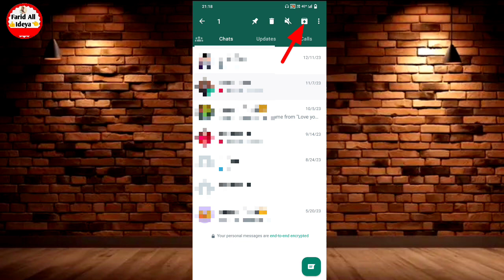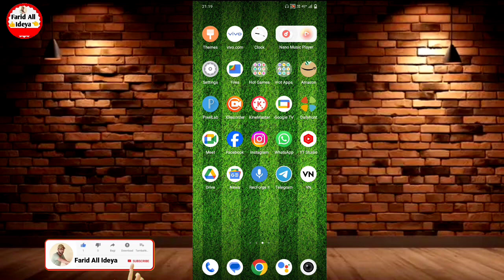WhatsApp chat hide kaise kare | How to hide whatsapp chat | WhatsApp chat ko kaise chupaye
WhatsApp par chat hide kaise kare friend agar aapko bhi apne WhatsApp chat ko chhupana chahte Hain To aaj ki video me batane wale hai ki aap ko bhi apne WhatsApp chat ko hide kaise karte hain to aaj ki video me batane wale hai to yah hamare video ko pura last Tak dekhte rahiye

whatsapp ki chat ko kaise hide kare
whatsapp pe chat hide kaise kare
whatsapp me chat hide kaise kare
whatsapp chat ko kaise chupaye